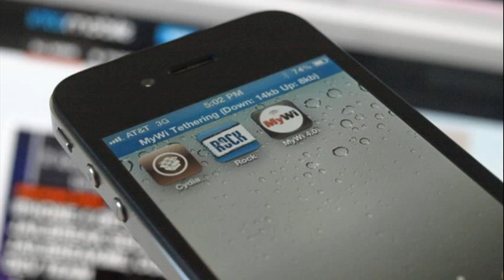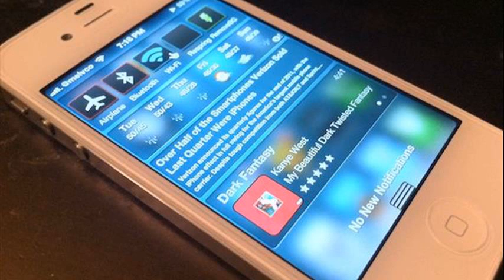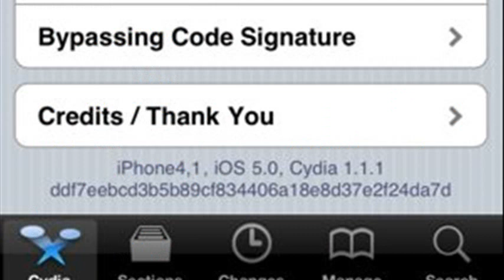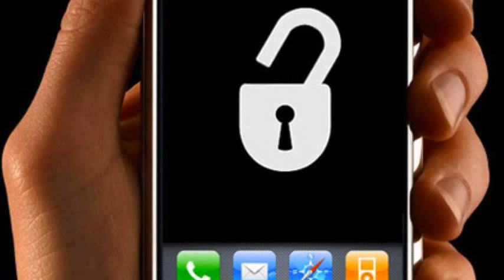jailbreak iphone 4s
jailbreak iphone 4s ios 6.1.3
can you jailbreak iphone 4s
redsn0w
jailbreak iphone 4s absinthe